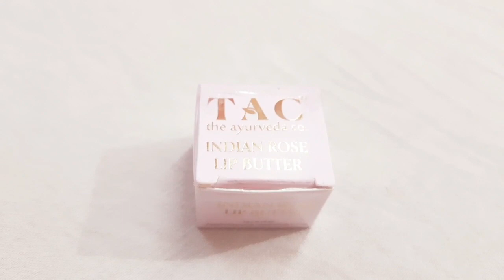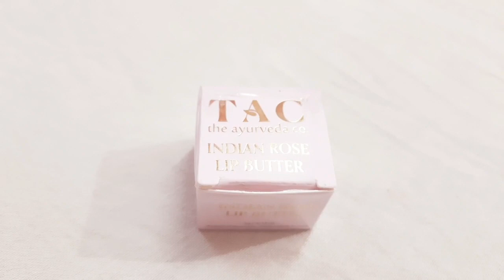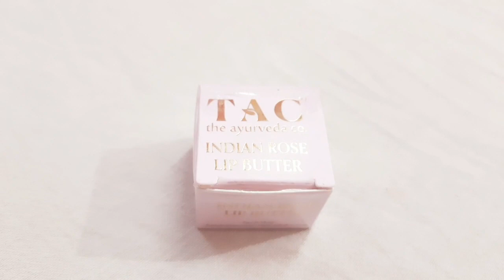TAC indian rose lip butter/Rose lip balm/TAC/Lip balm/Tinted lip balm/Best lip balm/Red Lip Balm